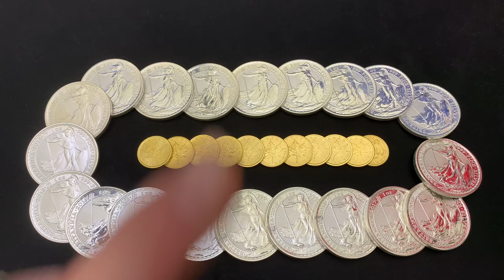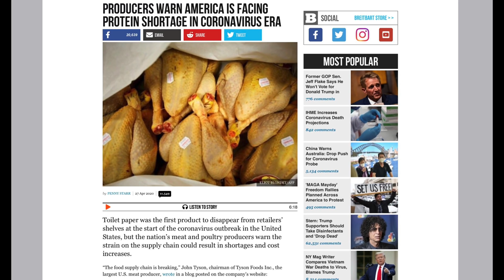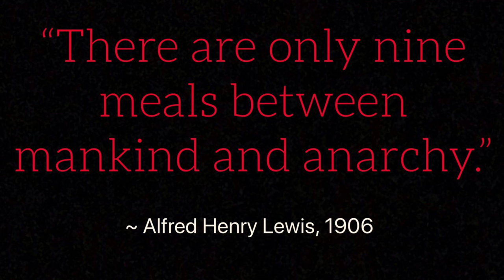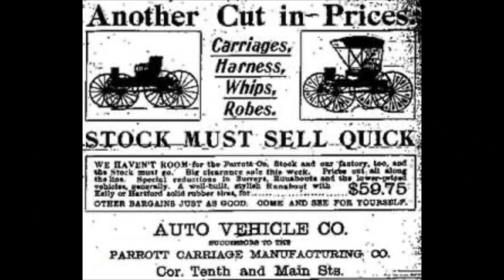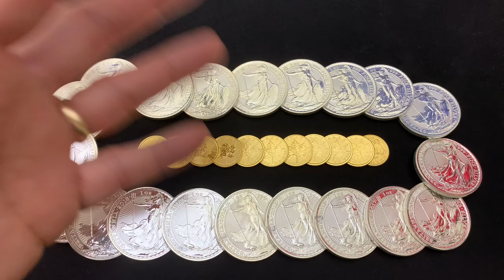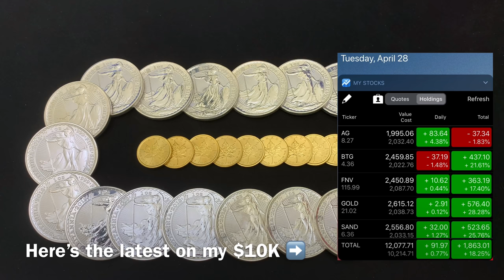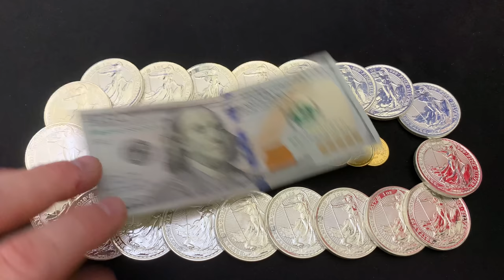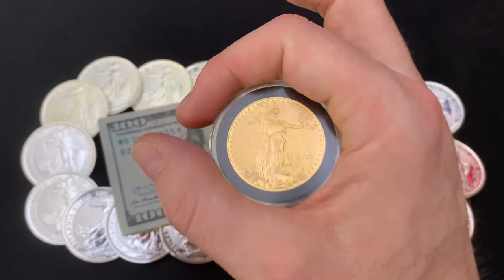These are the 10 MUST-HAVE ASSETS you need NOW (Where's Silver on the list?)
In this video I tell you what I think are the 10 MUST-HAVE ASSETS you need right now.  Some may surprise you!

👌 Mailing Address:
     ▶︎ Yankee Stacking